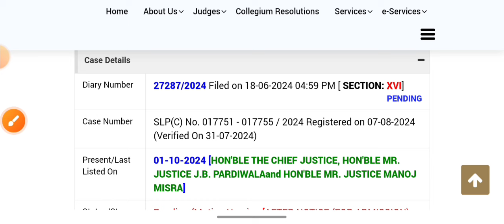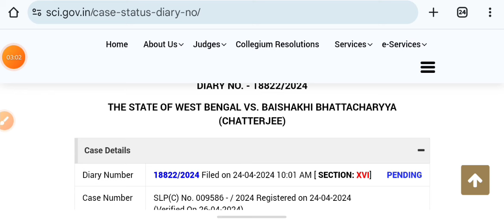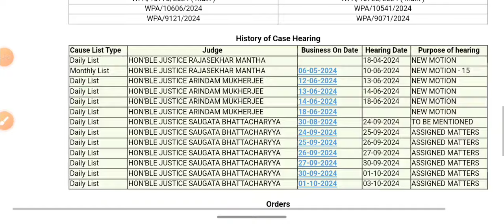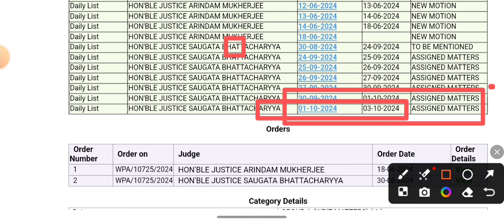Psc❣️Food Si Case/OBC Case/SSC Case Today Update 2024[🔻Official]আবার,তারিখ পরিবর্তন/New Update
💥OBC Today Case Update/Psc Food Si Re-Exam date 2024[💥Official]Wb Psc Food Si And Clerkship Notification

food si exam kobe
food si exam syllabus
food si exam admit card
download
food si exam pattern
wbpsc food si today case update
psc food si case update
psc food si case status
psc food si case update today
psc food si case
wb food si case update today
wb food si case update
ssc today case update
ssc today case update 2024
ssc update
Ssc 26 hazar group d case
Ssc group d case update
food si joining 2021
food si joining date 2018
wb food si judgement
food si judgement
wbpsc food si judgement
psc food si new update today
psc food si joining date
wb recruitment
wb job
wb jobs
karmasangsthan bank question solution
karmasangsthan
karmasangsthan paper today
karmasangsthan paper
karmasangsthan bengali paper
karmasangsthan online
karmasangsthan today
karmasangsthan paper this week
karmasangsthan 2022
karmasangsthan patrika
karmasangsthan paper jigyasa
karmasangsthan jigyasa
karmakshetra 2022
karmakshetra news
karmakshetra newspaper
karmakshetra newspaper today pdf
karmakshetra today
karmakshetra
karmakshetra paper
wbgdrb 2022
wb group c recruitment 2022